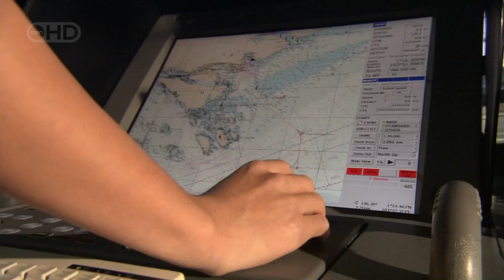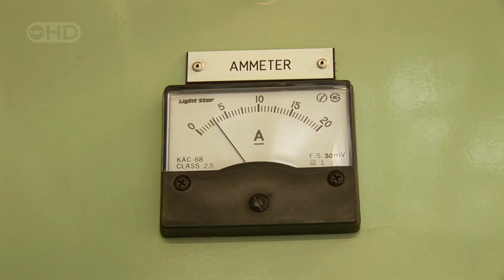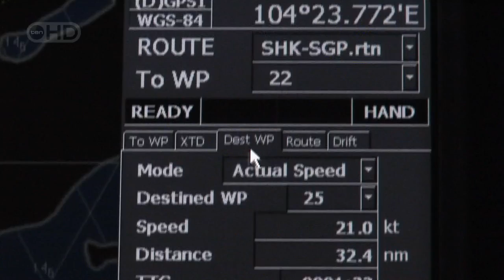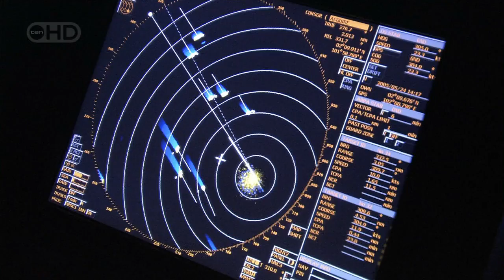Megastructures HD!- Megaship (4 of 5)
Megastructures - Megaship. OOCL Atlanta Container Ship.